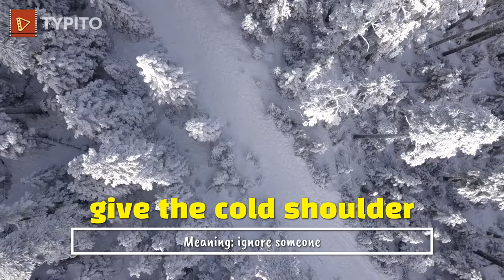Give The Cold Shoulder - English Idioms and Phrases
Watch the video to learn the meaning of the idiom "give the cold shoulder" and see how it is used in a sentence. For a complete list of English idioms with meanings and examples,